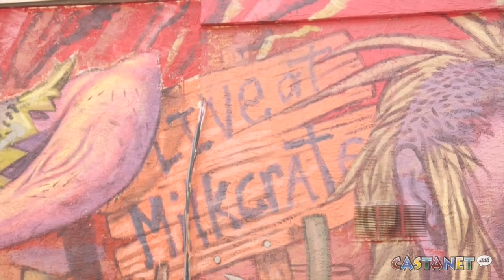Paint the walls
A Quebec artist is in Kelowna painting a large mural on a local business building. (Jen Zielinski)